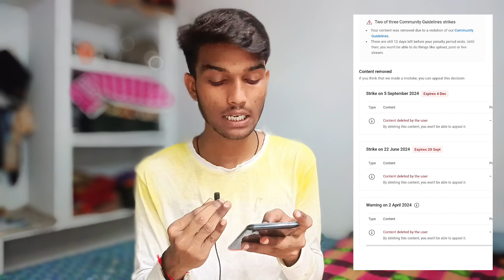अपने चैनल बचा लो 🙏 | एक गलती से Channel Delete हो गया | यह कभी मत करना | Impotant Video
🔸YOUR QUERIES 👇

CHANNEL RECOVER KAISE KAREN
channel delete ho gaya
channel delete ho gaya to waps kaise laye
channel delete ho jaye to kiya karen
delete channel ko waps kaise laye
channel delete ho jata hai to wapas kaise ayega